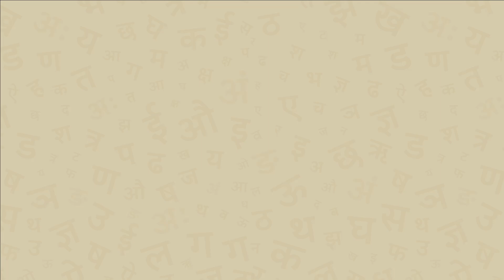अखरोट और कद्दू | Saral Hindi Paathmala